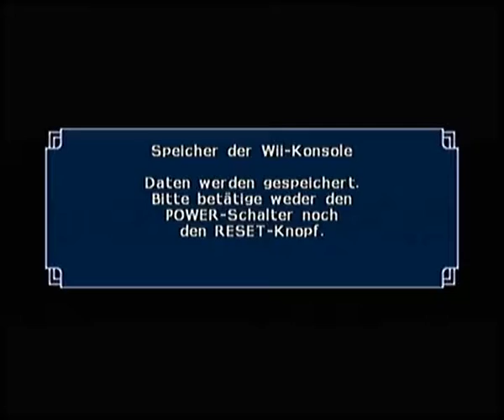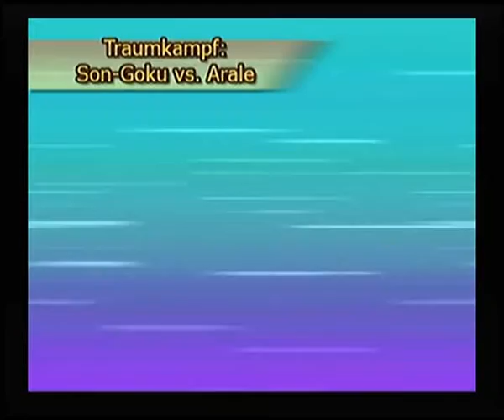Lets play Dragonball Z Budokai Tenkaichi 3 part 9 Die ultimative Genkidama